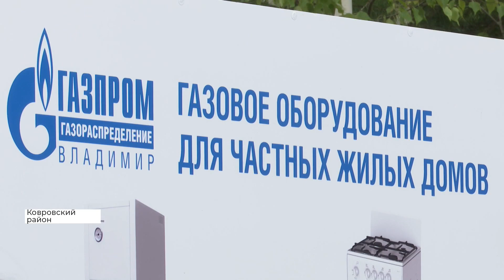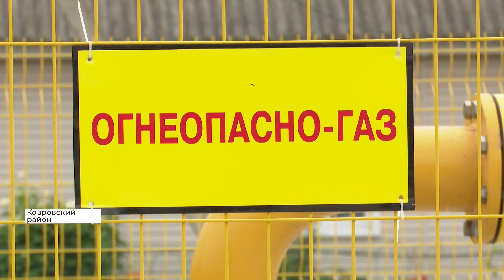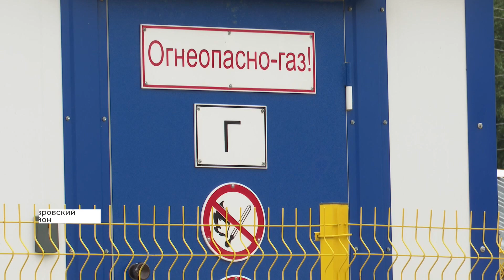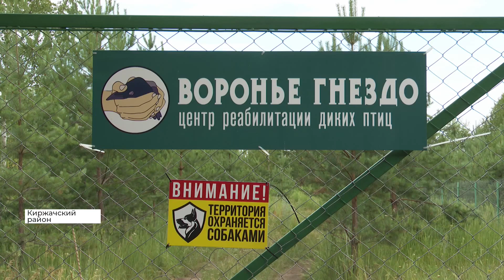Дневной выпуск новостей Владимирской области за 13 июля 2022 года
В поселке Красный маяк Ковровского района запустили новый газопровод, во Владимирской области к новому снегоуборочному сезону закупят 76 единиц спецтехники, а технопарк «ИКСЭЛ» Киржаче сможет получить государственную поддержку

Главные новости Владимирской области за 12 июля в информационном выпуске телеканала «Губерния 33». Эфир от 14:00.